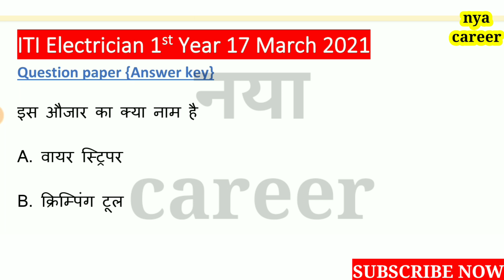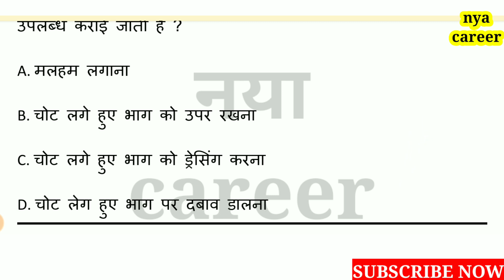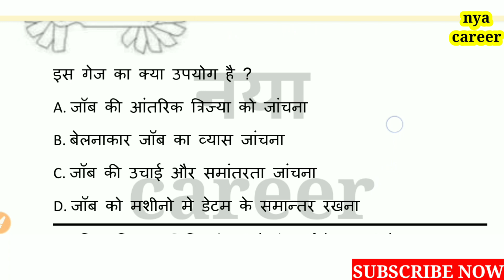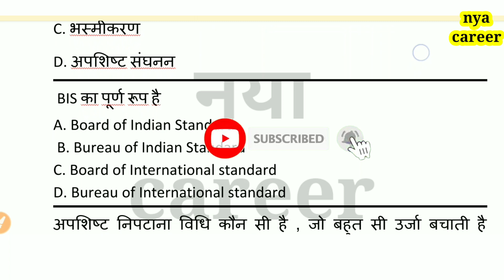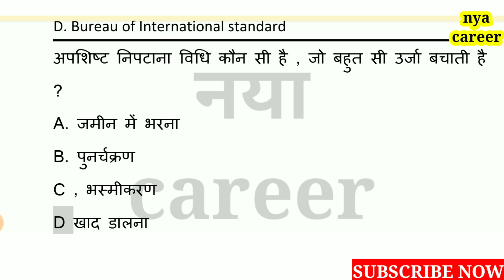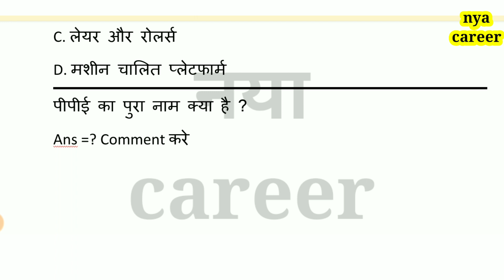iti electrician 1st year question paper 17 march 2021 |iti electrician cbt iti exam questions 2021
iti electrician question paper 17 March 2021 |iti electrician theory in hindi |iti exam questions 2021

नमस्कार दोस्तों आज वीडियो में मैंने आप सभी को बताया है कि आईटीआई  इलेक्ट्रिशियन  17 मार्च 2021 के जो एग्जाम है उसके अंदर आए हुए प्रश्न के बारे में डिटेल से समझाया है

जिसकी सहायता से आप आने वाले एग्जाम की प्रिपरेशन अच्छे से कर सकते हैं
दोस्तों इस वीडियो में मैंने आपको जो क्वेश्चन दिए हैं वह एकदम जैन वन 100% रियल क्वेश्चन है

इस वीडियो से आपको थ्योरी की प्रिपरेशन करने में तैयारी करने में कोई कष्ट नहीं आएगा इस वीडियो को देखने के बाद आप समझ जाएंगे क्या आप के क्वेश्चन किस टाइप के आने वाले हैं आगे के एग्जाम में

इस वीडियो में मैंने आपको बताया है इलेक्ट्रीशियन थ्योरी क्वेश्चन 2021 1st year

उम्मीद करता हूं कि दोस्तों आपको वीडियो पसंद आएगी वीडियो पसंद आए तो वीडियो को लाइक और चैनल को सब्सक्राइब जरूर कीजिएगा और साथ में बैल आइकन को भी प्रेस कर लीजिएगा ताकि हमारे द्वारा डाली गई लेटेस्ट वीडियो और इंफॉर्मेशन वीडियो अब तक सबसे पहले पहुंचे

topic cover:-

iti exam question 2020

iti exam question

iti exam question paper

iti exam questions 2019

iti exam question answer

iti exam question paper 2019

iti exam question paper 2020